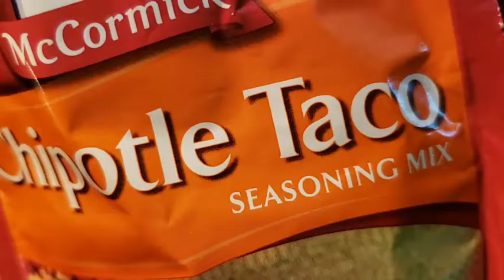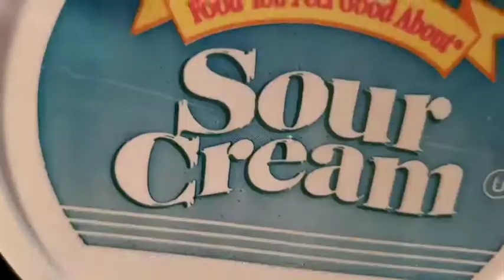How to make easy ENCHILADA RECIPE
how to make easy inchalada